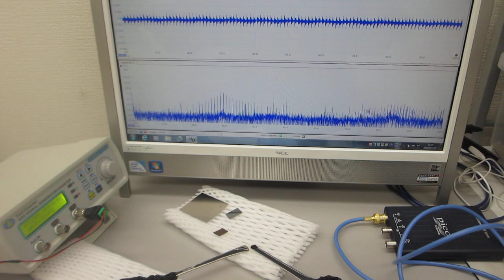超音波プローブの発振制御による部品検査技術